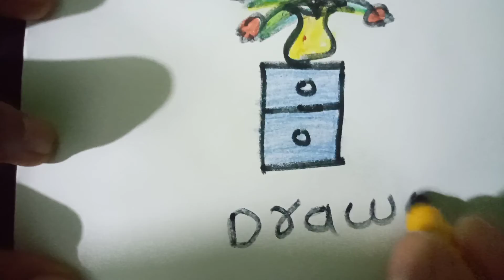How to draw drawer in letter H